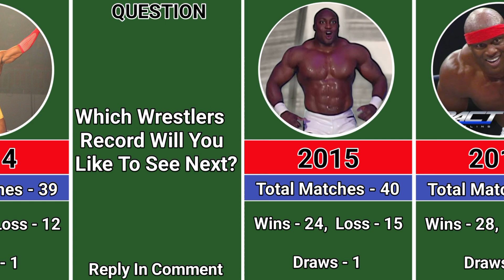WWE Bobby Lashley Wins And Losses Record (2005-2023)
► Note: This video is based on various relevant research and discussion.All shown Data,Numbers,Facts,Images might not be up to date, valid or in any specific order. Images Use In This Video Are Only For Education Purpose All Credits Gose To Their Real Owners|